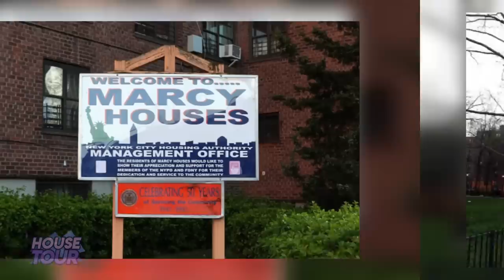Beyonce & Jay Z | House Tour | Mansión De 88 Millones De Dólares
Beyonce y Jay Z son una de las parejas más poderosas de la actualidad, juntos han construido un imperio que los ha llevado a conseguir muchos éxitos y por supuesto dinero y esto los ha llevado a adquirir todas las propiedades inmoviliarias con las que alguna vez han soñado y en este video les voy a mostrar todas sus casas, mansiones, departamentos y más.